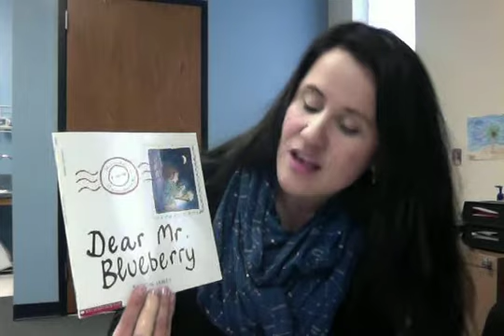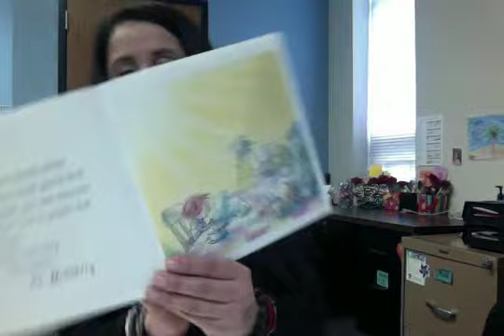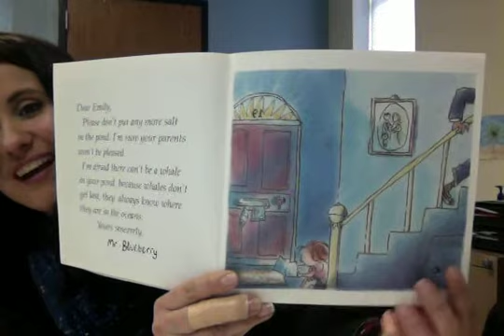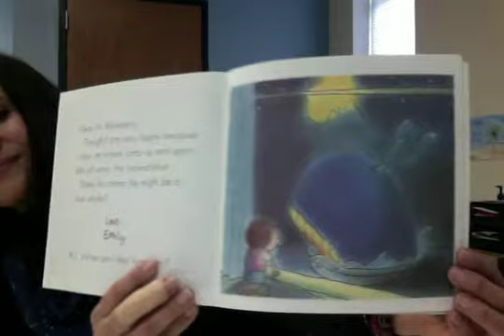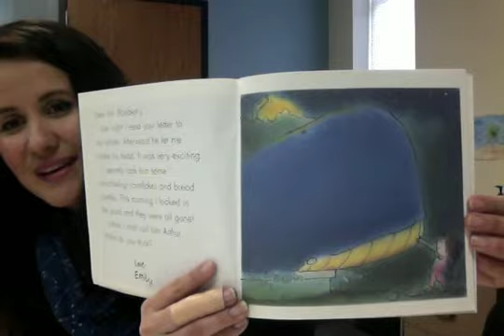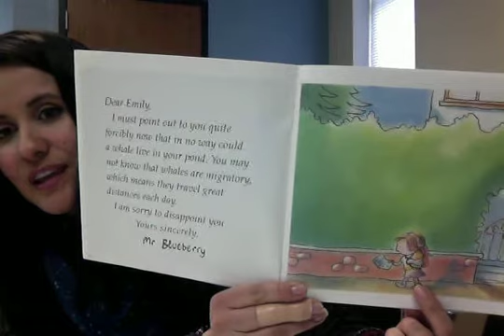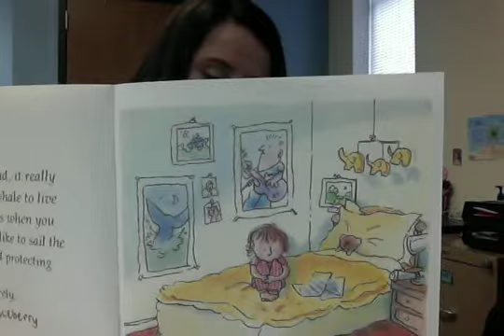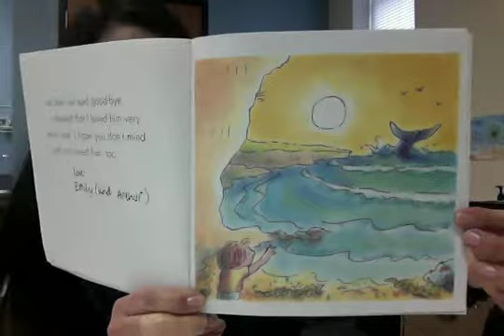Dear Mr. Blueberry by Simon James (Translated Simultaneously)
A young girl and her teacher correspond about a whale she has discovered in her pond.